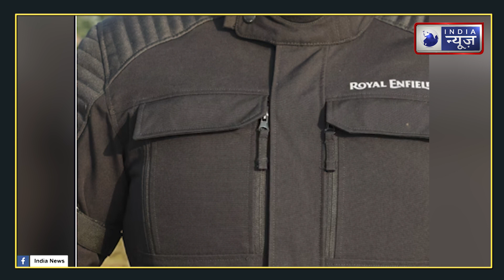Winter Motorcycle Tips: सर्दियों के दौरान कैसे करें मोटरसाइकिल राइडिंग, जानें टिप्स | India News